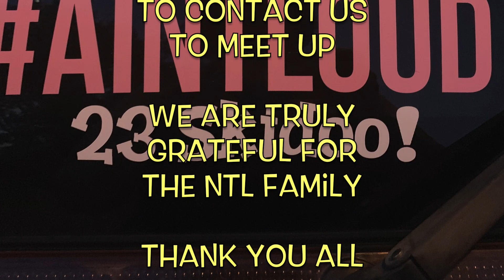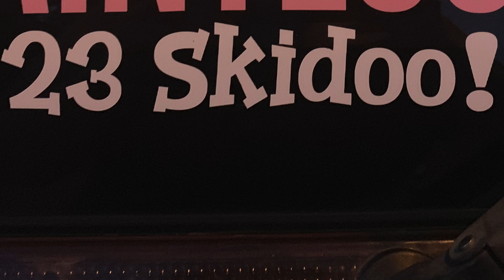Meeting Friends & NEW DECALS!!!!!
Alrighty Guys and Gals, this is just a few clips from the weekend and few pics from meeting with friends. Big Joe & Meleah, ONCE AGAIN, made us an awesome decal for the truck.Check out their YouTube channel
Also a huge thanks to Larry and Melissa along with HOOSIER MAMA!!!